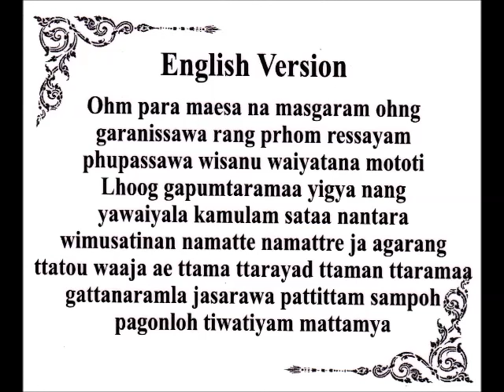Phra Phrom Mantra (Longer Version)/Katha - พระพรหม - 四面佛经 - Erawan Shrine (4 Face Buddha)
Original Phra Phrom Mantra which I received from a flower shop inside Erawan Shrine